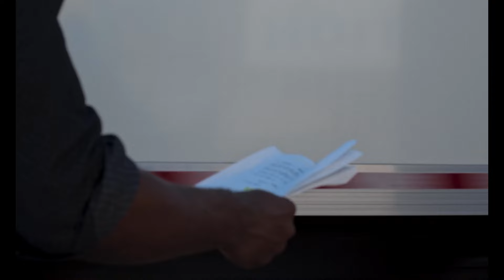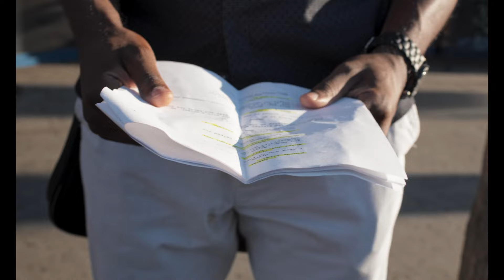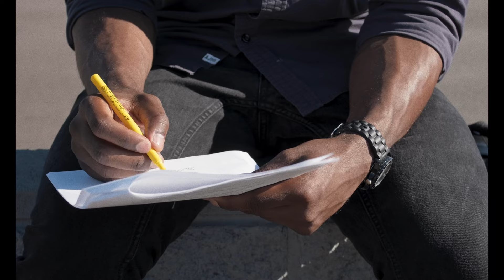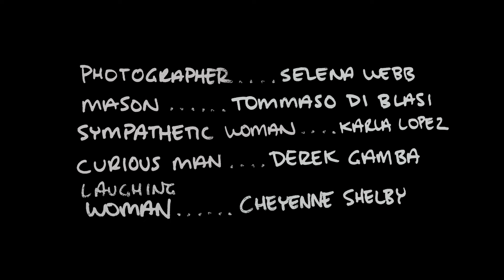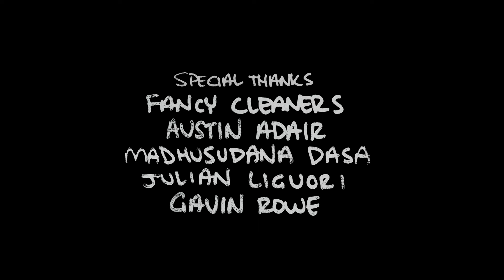Grandma's Ashes | Short Film (2023)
On his way to an audition, struggling actor Shaun Davis is asked a bizarre favor by a friend which takes his day in an unexpected direction.